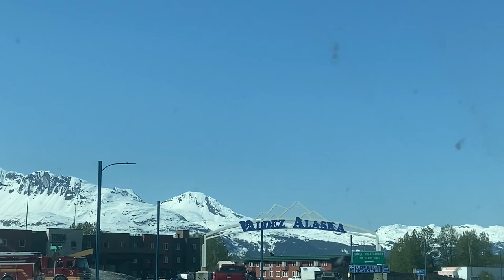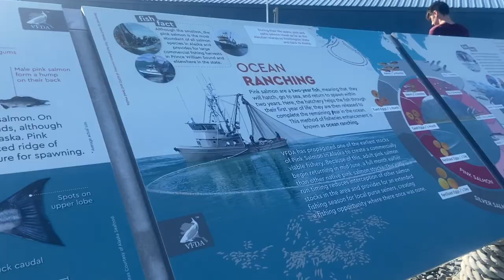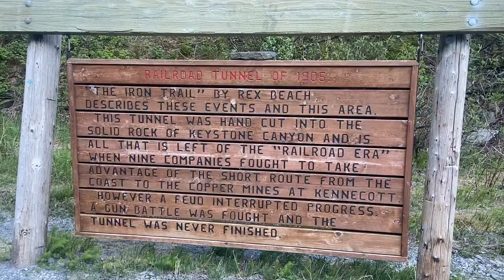Valdez Trip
Our trip to Valdez, Alaska!
Reccomendations in Valdez:
-The Potato Restaurant
-Valdez RV Park
-Stan Stephens Cruises
-Keystone Canyon / Bridal Veil Falls / Horsetail Falls
-Homestead and Dock Point Trails